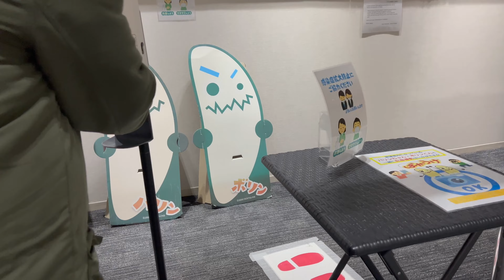A reality of long travel day🫣|VLOG from Japan🇯🇵|Day 1#Family Travel#Niigata#AnuCH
Welcome to this new series of Niigata travel VLOGS!!! We start off at Kisarazu. We took local as well as rapid trains to Tokyo station. From there, we got into the Shinkansen to go Niigata. We checked into our hotel right next to Niigata Train Station. We roamed around the city during evening. For dinner, we enjoyed some yummy barbecue at a local restaurant.

Hope you enjoyed the vlog. Let me know if you have any questions! Stay tune for coming vlogs.
Keep watching...

About AnuCH:
My channel is all about making memories. I love creating travel vlogs with my family and friends. I also enjoy making fashion, cooking, and lifestyle videos.